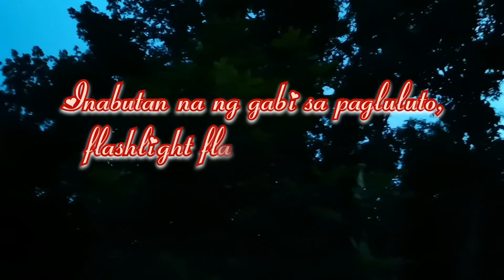sa sarap ang Tinola Texas ni nanay!! Lutong dapugan! May Nagliliparang abo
Pasensya na po Kung medyo madilim, wala po kasing kuryente kayat flashlight flashlight na Lang muna🤣 nagluto po kami ng texas🤠 ito ay native na manok kayat siguradong masarap! Samahan nyo po ako sa aking pagluluto👍